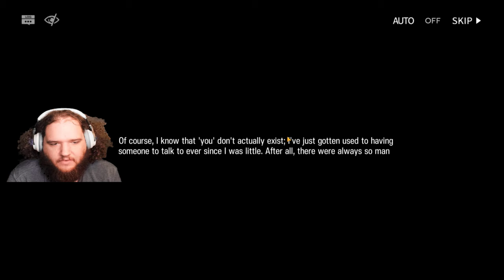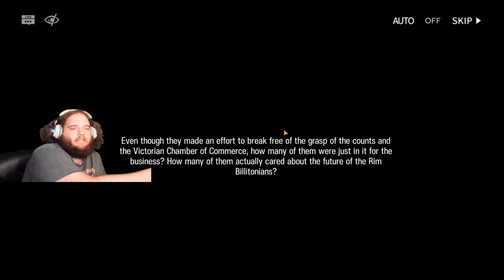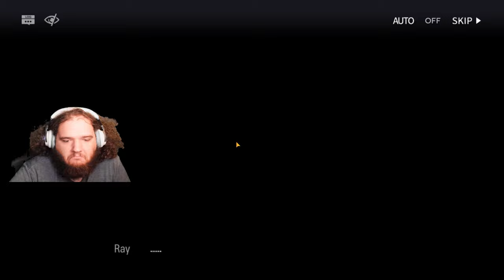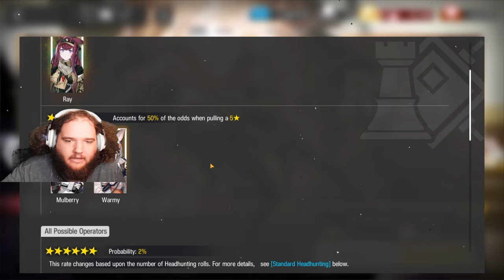Lets Play Mobile Arknights: Amiya's Home Town! To The Grinning Valley! (Part 2)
In this episode I read more of the event To The Grinning Valley and it is super wholesome! We get to learn more about Alanna and Potlid including what they mean to each other! We also get to learn more about the doctor and Amiya's relationship with one another. Its super wholesome and intense all at once so I hope you enjoy!